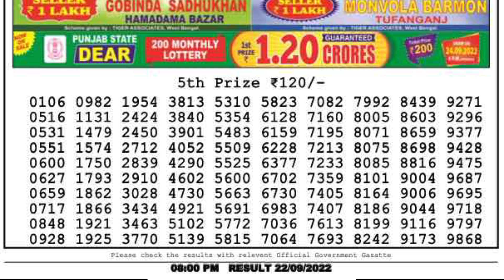LOTTERY SAMBAD DEAR EVENING 8:00 PM RESULT TODAY 22.09.2022 | NAGALAND STATE DEAR LOTTERY LIVE DRAW